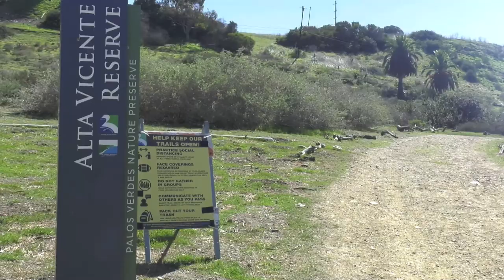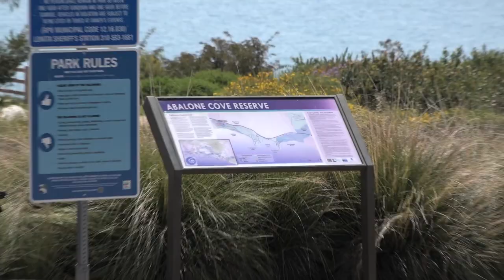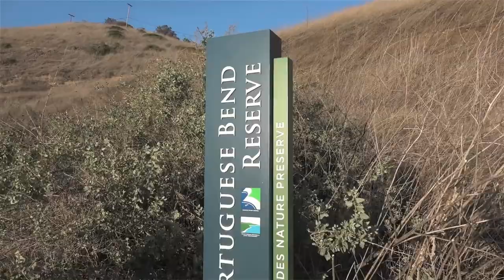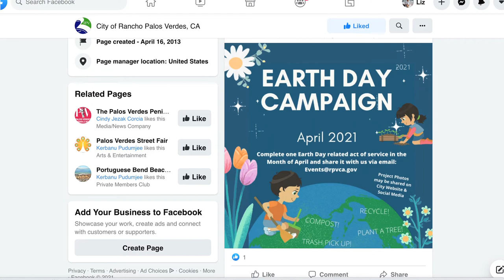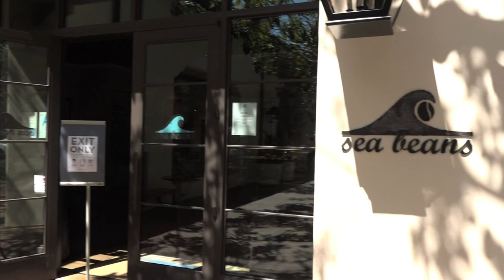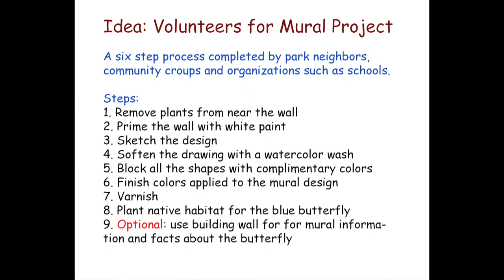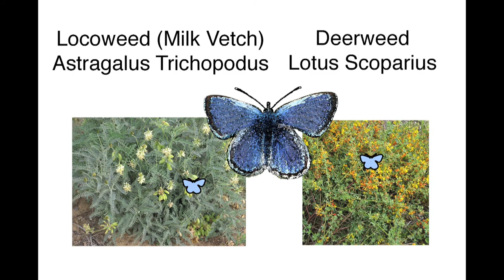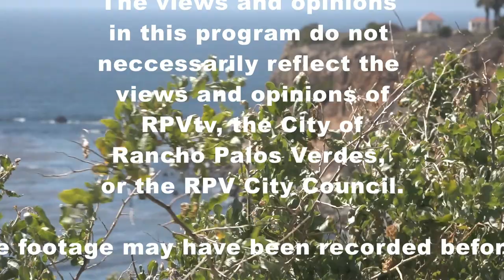Around The Peninsula "Earth Day Celebrations" on RPVtv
Around the Peninsula host Liz Brown Swanson  travels to Abalone Cove,, Terranea Resort & Ryan park in Rancho Palos Verdes, CA, to showcase mother nature and "Earth Day Month" events.. Special guests include: Palos Verdes Peninsula Land Conservancy, Executive Director Adrienne Mohan,  Terranea Resort Events Director Gaye Vancans, RPV Rec. & Parks Specialist Lisa Welstead and Artist/RPV Rec. & Parks Leader Dana Torrey. Topics include the PVP Land Conservancy's habitat restoration and PV Blue Blue Butterfly programs, kayak ocean clean-up trips and butterfly cookie decorating at Terranea,  RPV's  Earth Day campaign, and the Palos Verdes Blue Butterfly Art Project at Ryan Park.